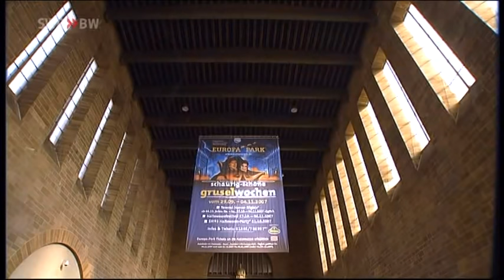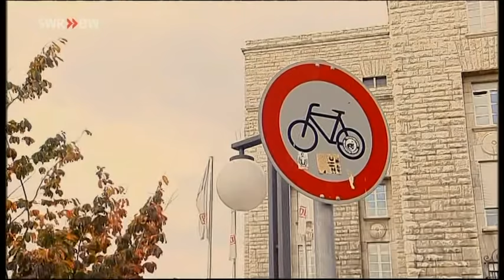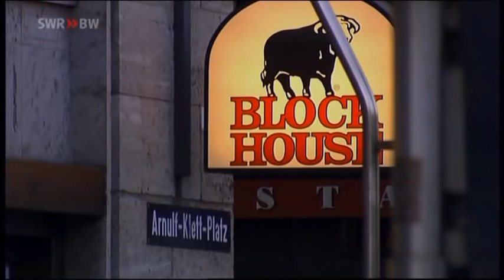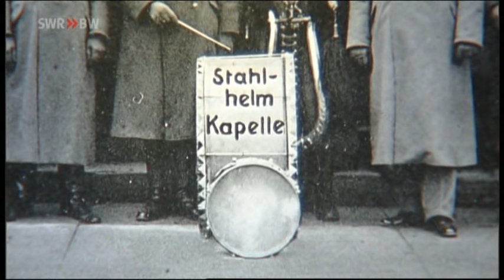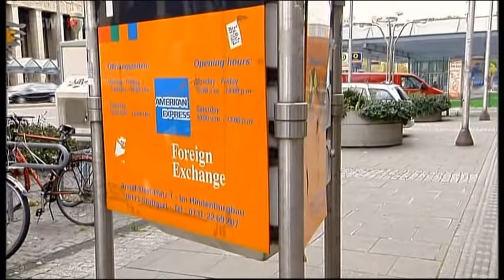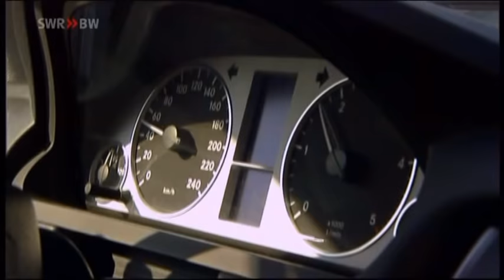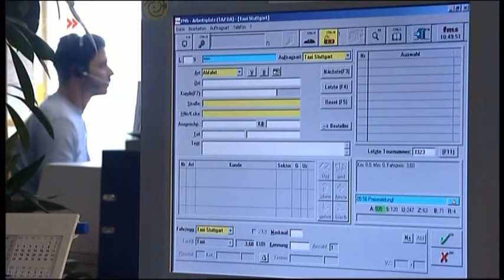Teil 1: Von Stuttgart 19 bis 21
Bahnhöfe und was drum rum ist, prägen eine Stadt. Sie sind deshalb eine Sache der Bürger, nicht der Bahn. Immer schon. - Geschichten rund um den Stuttgarter Hauptbahnhof. Im Auftrag von